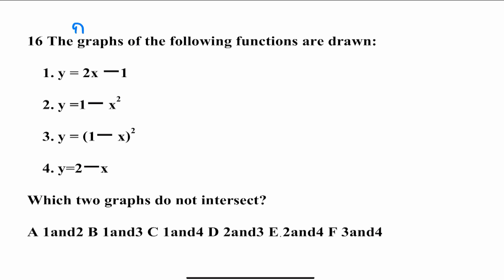BMAT 2020 : SECTION 2 ข้อ16